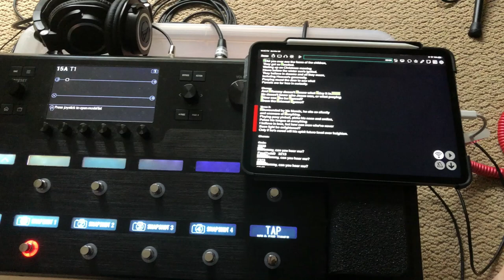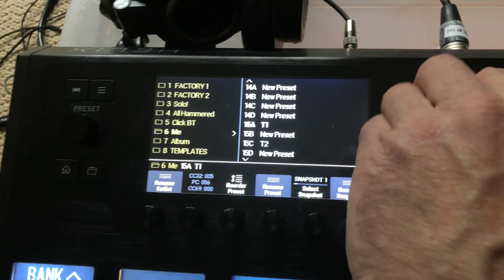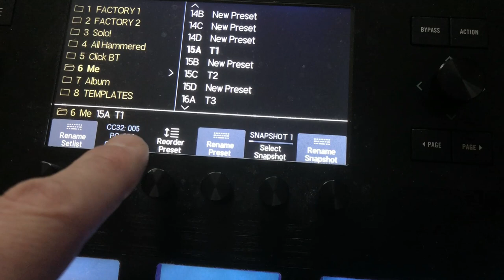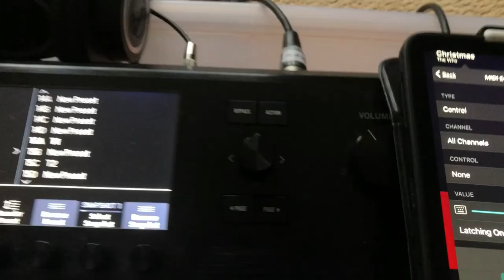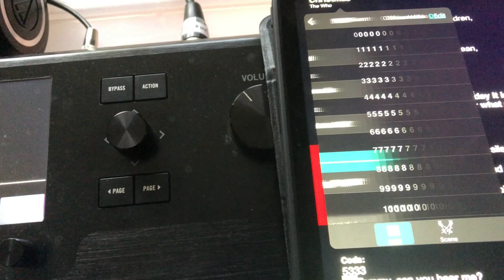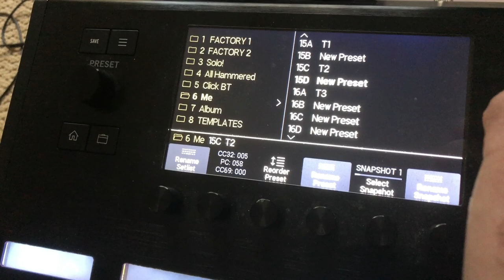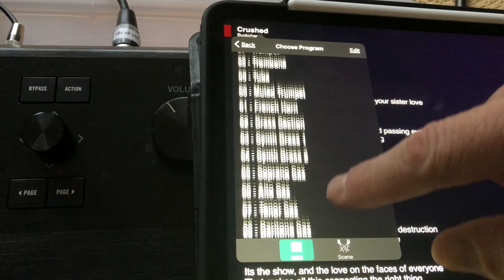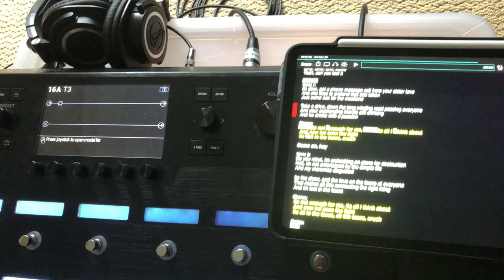OnSong and Line6 Helix MIDI control #1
Here's how to have OnSong control your Helix presets via MIDI.  I'm no expert but I've gotten pretty consistent results.  If you need a hand figuring this stuff out this should help.

One troubleshooting tip: The MIDI cable connection will sometimes not communicate depending on if you plugged it in first, or opened OnSong first, or whatever.  The setting can be correct but not work, so when in doubt, unplug the cable, close OnSong and plug it back in and relaunch.  It's happened to me!